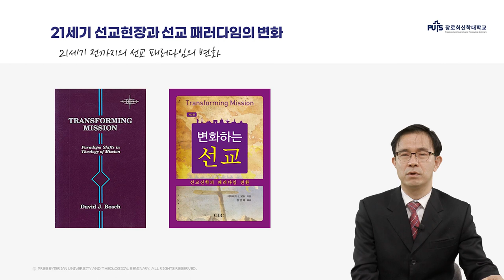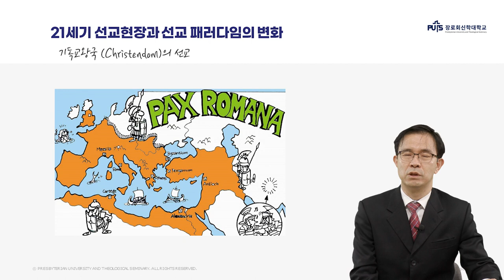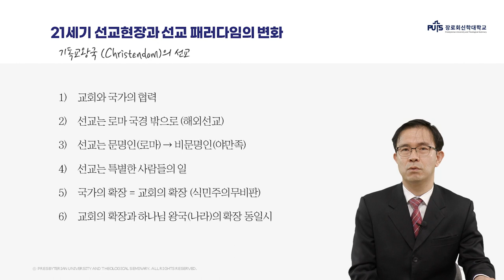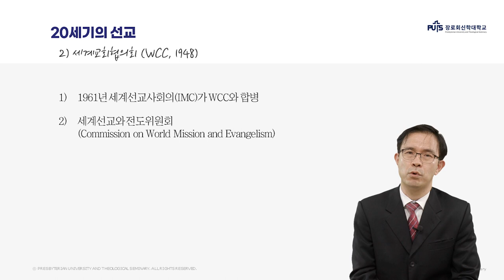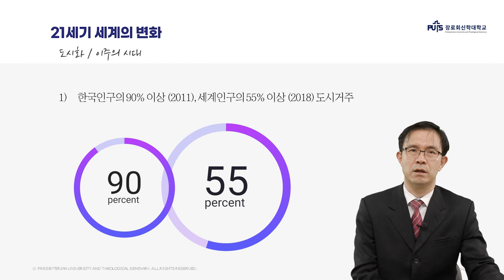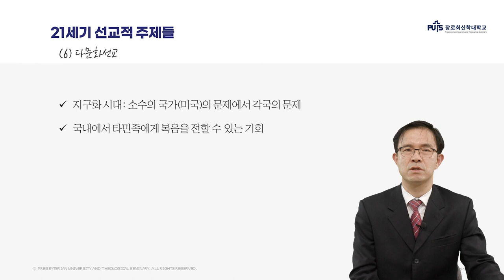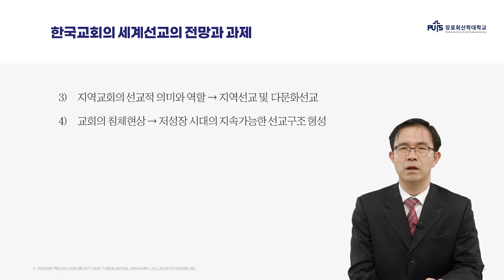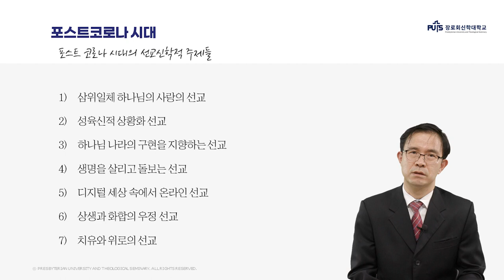[신학입문] 21세기 선교현장과 선교 패러다임의 변화 | 장로회신학대학교